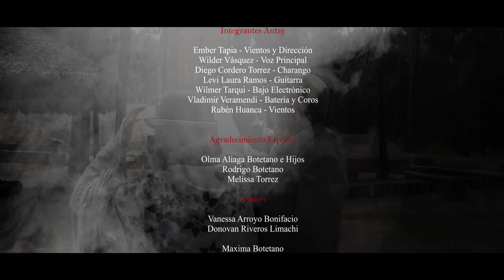Antay - Eterno Amor (ESTRENO 2023)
🔸️Facebook (Ritmos Folklóricos)

🔸️YouTube (Ritmos Folklóricos)

● Grupo - Antay
● Tema - Eterno Amor
● Ritmo - Morenada

☆ Para todos los artistas y nuevos artistas que quieran promocionar algún nuevo video, nos buscan en Facebook, la página tiene el logo de este canal, ahi nos envian un mensaje y nosotros complacidamente lo atenderemos